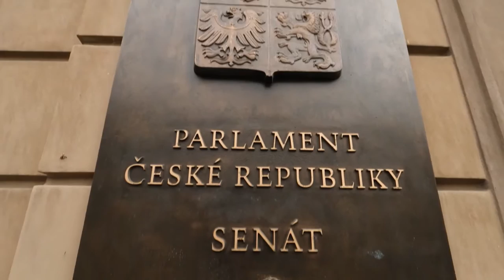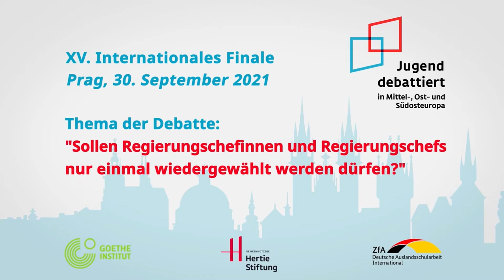XV. Internationales Finale 2021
XV. Internationales Finale des Wettbewerbs "Jugend debattiert in Mittel-, Ost- und Südosteuropa"

Unter der Schirmherrschaft von Miloš Vystrčil, Vorsitzender des Senats der Tschechischen Republik

Grußworte:
Miloš Vystrčil, Vorsitzender des Senats der Tschechischen Republik
Claudia Roth, Vizepräsidentin des Deutschen Bundestages
Rainer Pollack, kaufmännischer Direktor des Goethe-Instituts

Jugend debattiert in Mittel-, Ost- und Südosteuropa ist ein Debattierwettbewerb für Schüler*innen, die Deutsch als Fremdsprache lernen. Er trägt dazu bei, dass junge Menschen ihre Ansichten und Standpunkte in der Fremdsprache Deutsch kenntnisreich und überzeugend vertreten können. Das Projekt stärkt die Debatte als Medium demokratischer Auseinandersetzung und fördert die aktive Mehrsprachigkeit in Europa. Debattiert wird zu Themen aus den Bereichen Schule, Grund- und Menschenrechte oder Europa. Gegenwärtig nehmen Deutschlernende aus Schulen in Belarus, Bulgarien, Estland, Kroatien, Lettland, Litauen, Polen, Rumänien, Russland, Slowenien, der Slowakei, Tschechien, der Ukraine und Ungarn am Wettbewerb teil.

Jugend debattiert in Mittel-, Ost- und Südosteuropa ist ein gemeinsames Projekt des Goethe-Instituts, der Gemeinnützigen Hertie-Stiftung und der Zentralstelle für das Auslandsschulwesen.